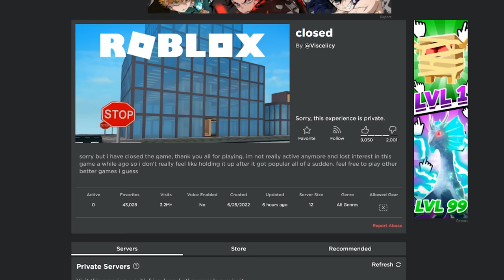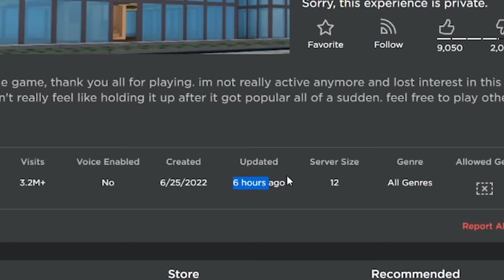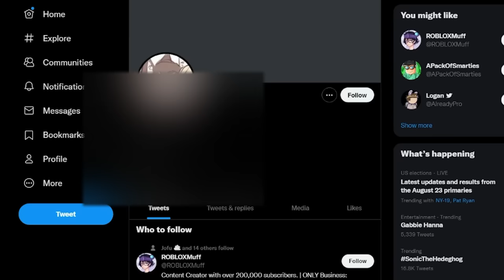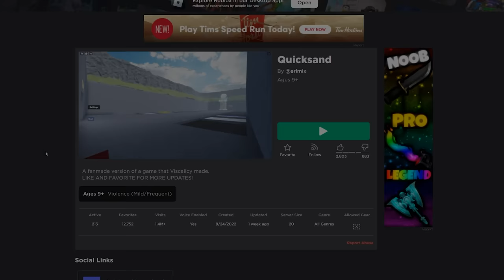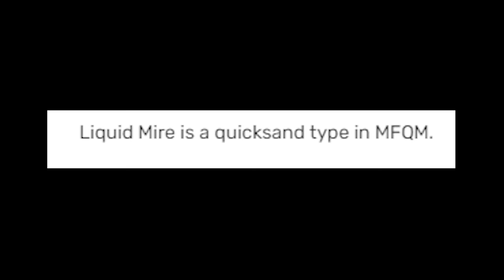ROBLOX QUICKSAND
this one's a wild ride

►Code: sketch